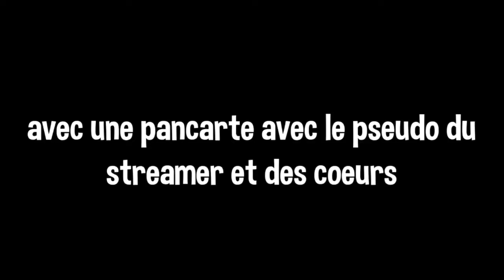La SneaKy à la PGW 2016 !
Musiques Dans L'Ordre D'Apparition :

- Eva Simons & Sidney Samson - Escape From Love
- Always Look On The Bright Side of Life
- Konac - Home

Si tu n'aimes pas Justin Bieber, " Like " cette Vidéo !
Laisse-moi un Commentaire, que je le lise !
Pour Sauver Une Licorne, Ajoute cette Petite Vidéo à tes Favoris !
Si tu veux vraiment m'aider, Partager cette Vidéo est le Top du Top !

Gamertag ( Xbox One ): SneaKy Viikt3K

Skype : live:abc548472  ( BEST PSEUDO EVER )

Vikt3K